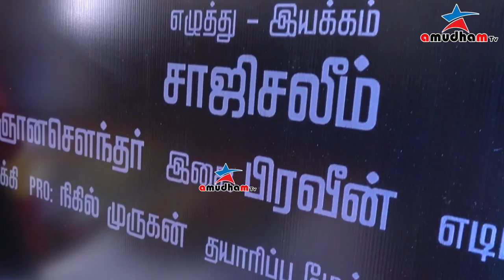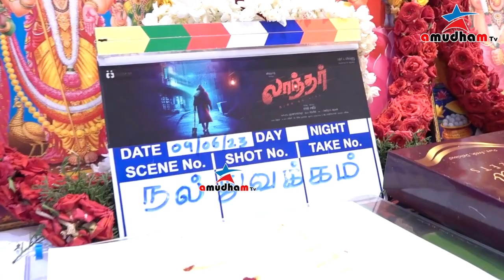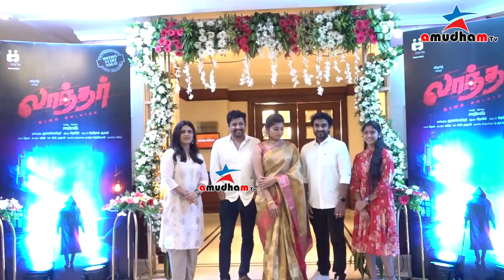விதார்த் -சுவேதா டோரத்தி நடிக்கும் புதுமையான சஸ்பென்ஸ் திரில்லர் ‘லாந்தர்’ இயக்கம் : சாஜிசலீம்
எம் சினிமா பத்ரி தயாரிப்பில் சாஜிசலீம் இயக்கத்தில் விதார்த் -சுவேதா டோரத்தி நடிக்கும் புதுமையான சஸ்பென்ஸ் திரில்லர் 'லாந்தர்'

திருப்பூரை சேர்ந்த தொழிலதிபரான பத்ரி தனது எம் சினிமா பேனரில் தயாரிக்க சாஜிசலீம் இயக்கத்தில் உருவாகவுள்ள புதிய திரைப்படத்திற்கு 'லாந்தர்' என்று பெயரிடப்பட்டுள்ளது.

விதார்த், சுவேதா டோரத்தி,விபின், சஹானா கவுடா உள்ளிட்டோர் பல முன்னனி நடிக நடிகையினர் நடிக்கும் 'லாந்தர்' திரைப்படம் -
புதுமையான மற்றும் பரபரப்பான சஸ்பென்ஸ் திரில்லர் ஆக புதிய கோணத்தில் உருவாக உள்ளது.

இயக்குநர் சாஜிசலீமின் இரண்டாவது படம் 'லாந்தர்' என்பது குறிப்பிடத்தக்கது. இயக்குநர் ராம்குமாரிடம் 'முண்டாசுப்பட்டி' மற்றும் 'ராட்சசன்' உள்ளிட்ட திரைப்படங்களிலும் இயக்குநர் செல்லா அய்யாவு உடன் 'கட்டா குஸ்தி' திரைப்படத்திலும் உதவி மற்றும் இணை இயக்குநராக பணியாற்றிய இவரது இயக்கத்தில் உருவாகும் முதல் படைப்பான 'விடியும் வரை காத்திரு' திரைப்படத்தின் பணிகள் நிறைவடையும் தருவாயில் உள்ளன.

'லாந்தர்' திரைப்படத்தின் படப்பிடிப்பு விரைவில் தொடங்கி கோயம்புத்தூரில் ஒரே கட்டமாக நடைபெற உள்ளது. இப்படம் குறித்து பேசிய இயக்குநர் சாஜிசலீம், "இது வரை யாரும் சொல்லாத சஸ்பென்ஸ் திரில்லராக உருவாக உள்ளது 'லாந்தர்'. இந்த புதுமையான கதைக்களத்தில் பரபரப்புக்கும் விறுவிறுப்புக்கும் பஞ்சம் இருக்காது. எனது முதல் திரைப்படம் வெளியாவதற்கு முன்பே என் மீதும் கதை மீதும் நம்பிக்கை வைத்து இந்த வாய்ப்பை வழங்கிய தயாரிப்பாளர் பத்ரி அவர்களுக்கு நன்றி," என்று கூறினார்.

'லாந்தர்' திரைப்படத்தின் ஒளிப்பதிவை ஞானசௌந்தர் கையாள உள்ள நிலையில், பிரபல இசையமைப்பாளர் சந்தோஷ் நாராயணனிடம் உதவியாளராக பணிபுரிந்த பிரவீன் இசையமைக்கிறார். படத்தொகுப்பை ஜெரோம் ஆலனும், சண்டைக் காட்சிகளை விக்கியும், கலை இயக்கத்தை தேவாவும் கையாள உள்ளனர். தயாரிப்பு மேற்பார்வை: ஏ ஆர் சந்திரமோகன், மக்கள் தொடர்பு: நிகில் முருகன்.

எம் சினிமா பத்ரி தயாரிப்பில் சாஜிசலீம் இயக்கத்தில் விதார்த் நடிக்கும் புதுமையான சஸ்பென்ஸ் திரில்லரான 'லாந்தர்' திரைப்படத்தின் படப்பிடிப்பு விரைவில் தொடங்கி தொடர்ந்து நடைபெற உள்ளது.